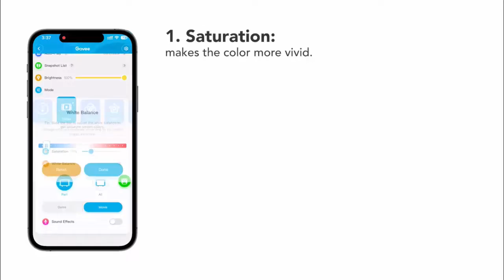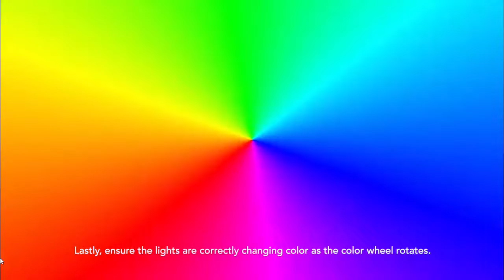How to get the Best Color Match with Govee H60SC | Color Setting of Govee H60SC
Color Multicolor
Brand Govee
Light Color White, Multicolor
Theme Music
Occasion Christmas
Material Plastic
Controller Type App Control, Voice Control